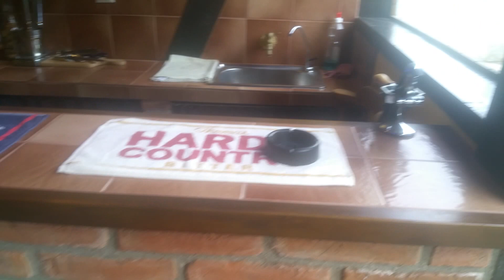Bulgarian Properties near Varna | okBulgaria